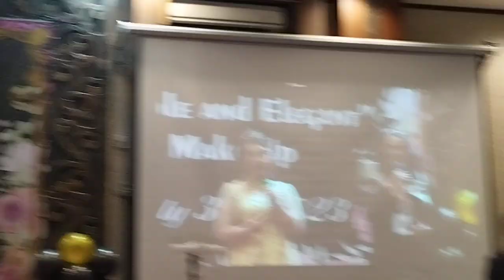My friend Victoria Lidya sung HatiMu Ada Bagiku at Mbak Iyak's Beauty Class & Birthday party.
Ini adalah acara Beauty Class sekaligus perayaan ulang tahun Mbak Iyak ke-50🎂tepatnya tanggal 27 Juli 2023 di Hotel Noormans hari ini 30 Juli 2023..
Lagu yang dibawakan Mbak Victoria Lidya ini adalah lagu permintaan Mbak Iyak yang sangat menyukai lagu tersebut semoga kalian juga suka ya!